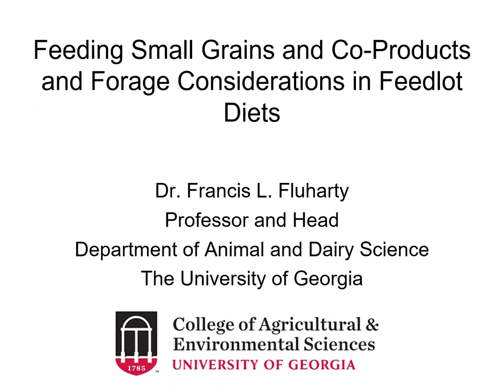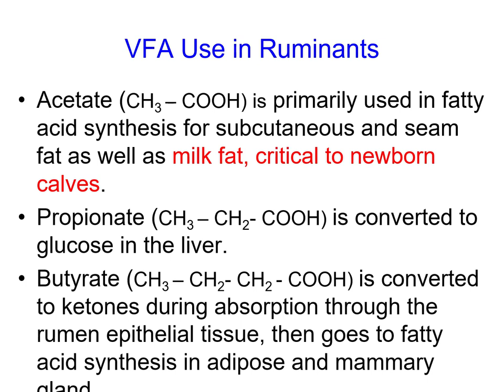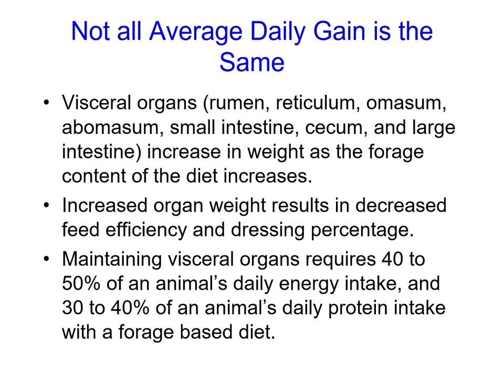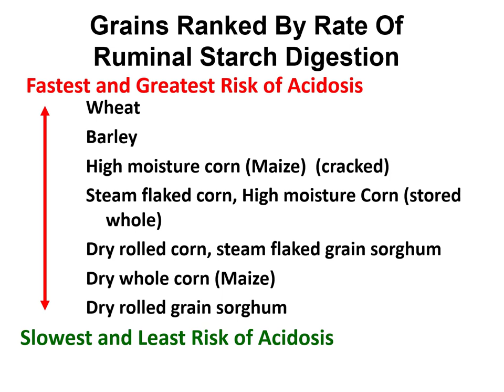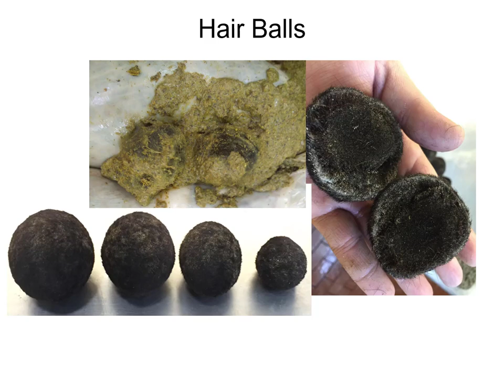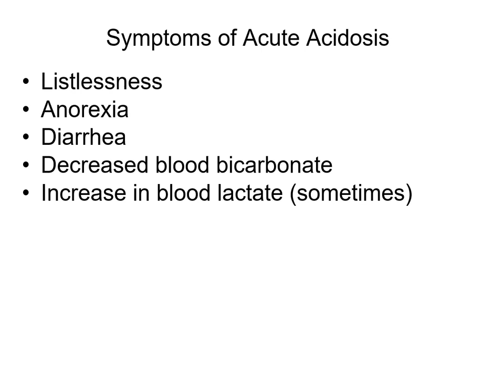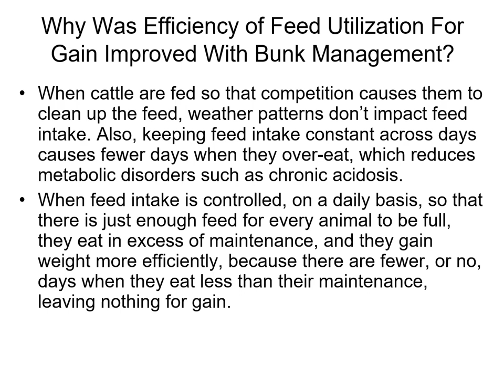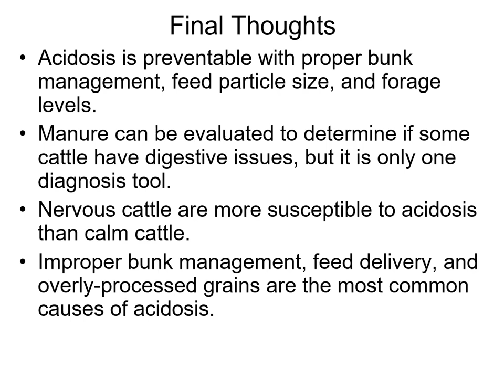Ohio Beef Cattle Nutrition & Management School; session 1, Dr. Francis Fluharty on Nutrition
The first session of the 2020 Ohio Beef Cattle Nutrition and Management School was hosted by the Ohio State University Extension Beef Team on January 29 in Woodville, and repeated the following evening in Newark, Ohio. During that first session, Dr. Francis Fluharty, Ohio State University Professor Emeritus and current Professor and Head of the Department of Animal and Dairy Science at The University of Georgia, presented on the importance of feedlot bunk management, cost effectively utilizing alternative feed stuffs, and considerations for including small grains and co-products in the ration. This is Dr. Fluharty’s presentation.